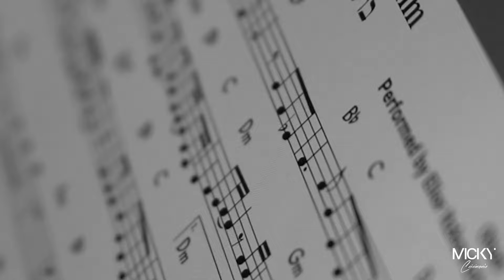Micky Gabay - Birkat Habanim | מיקי גבאי - ברכת הבנים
Les mariés Olivia & Dan ont célébré leur Houppa aux Pavillons des Etangs à Paris, par le Rav Shmouel Elharrar.

Micky est accompagné par Ilan Attal au piano et Machiko Ozawa au violon.

Arrangements musicaux : Ilan Attal & Micky Gabay

"Short hair" theme from Mulan composed by Jerry Goldsmith.
"Birkat Habanim" by Ohad Moskowitz.

Captation vidéo par :
- Jérémy Roha / Ces Arts d'Image